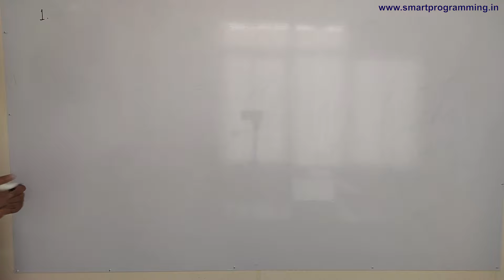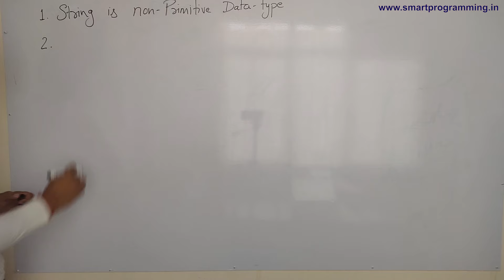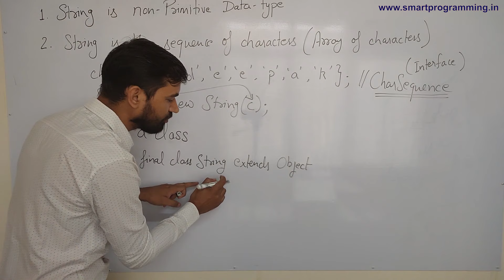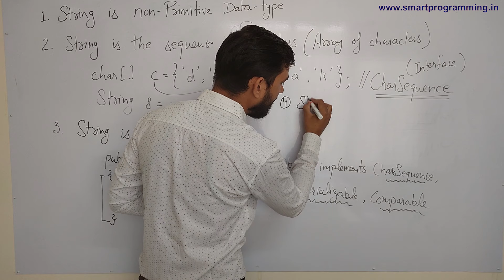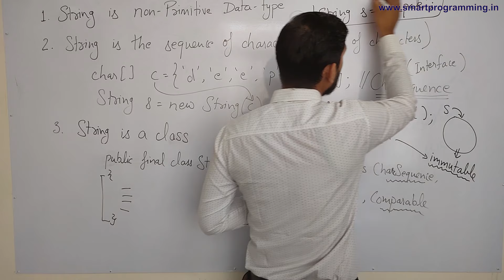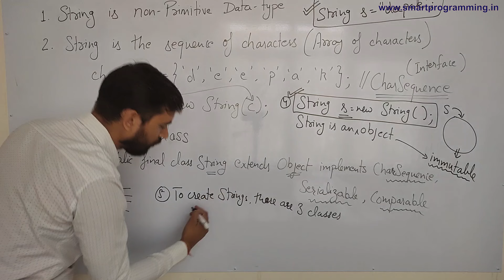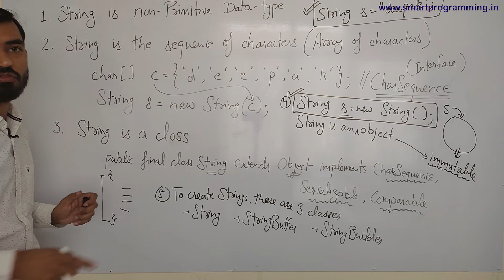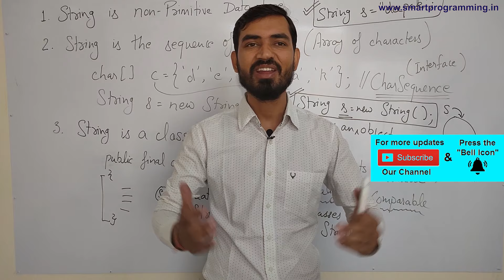Strings Introduction in Java by Deepak (Hindi)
◾◼️ Important Links of Tutorials & Courses ◼️◾

Strings in Java;
Strings in Java (HINDI/URDU);
String, StringBuffer & StringBuilder for JAVA Certification & Interviews;
Strings Tutorial For Beginners | Java;
String is Immutable;
Java String Class, Why String are immutable in Java, Example in Hindi and English;
Java Strings Tutorial | String Manipulation in Java | Java Tutorial For Beginners;
String Handling in Java ;
Java Strings (HINDI/URDU);
Lecture 30 String Class in Java Hindi ;